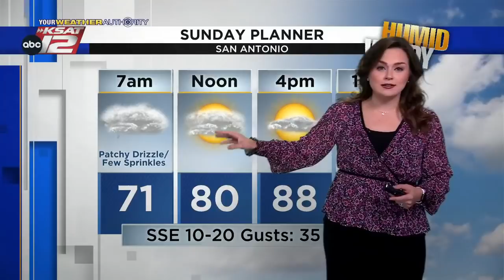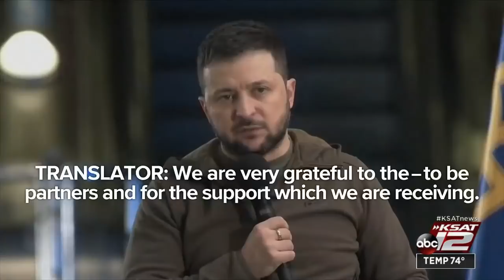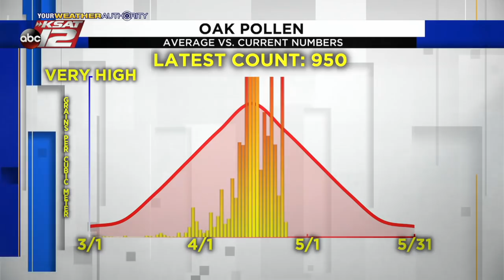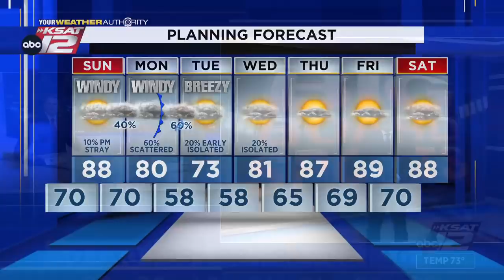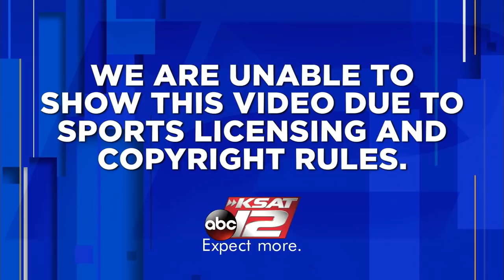KSAT 12 News Nightbeat : Apr 23, 2022